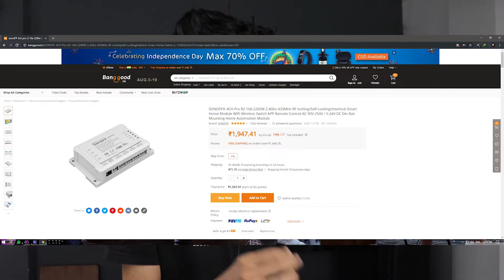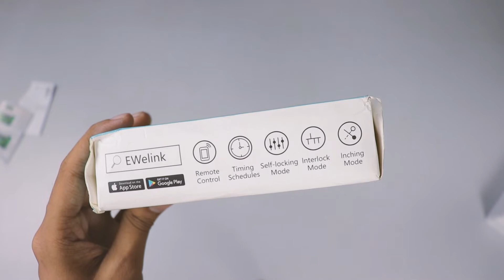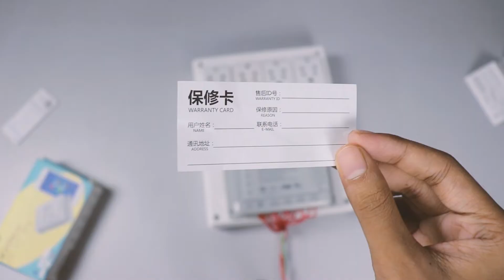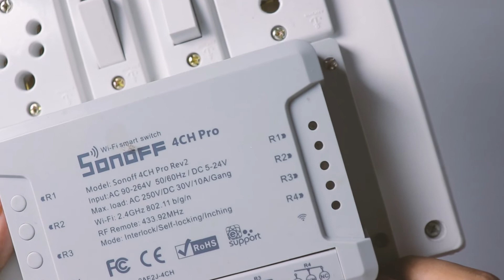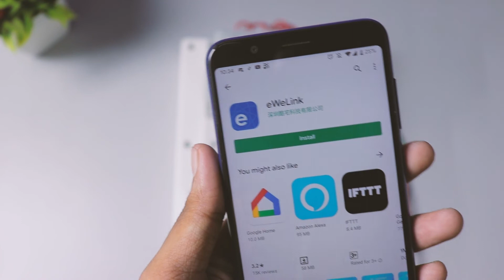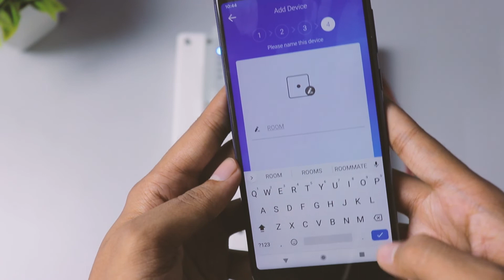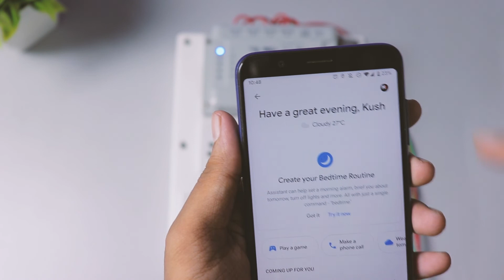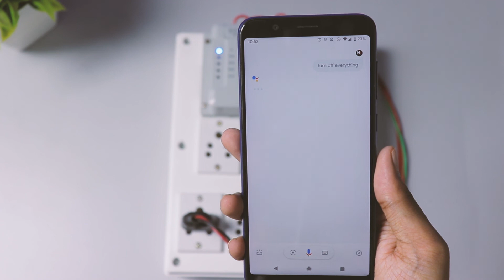SONOFF 4CH Pro R2 Installation & Review,Google Assistant setup | Home Automation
B E S T B U Y L I N K
Hello guys in this video i reviewed the sonoff 4ch pro r2 and show you the installation of sonoff 4ch pro and reviewed the app ewelink.to please watch the video till the end.

Another Mic - Maono AU-400 (Currently Unavailable on Amazon)
Professional Tripod